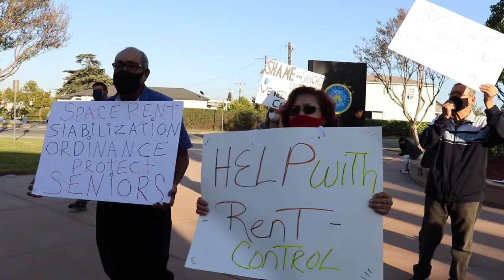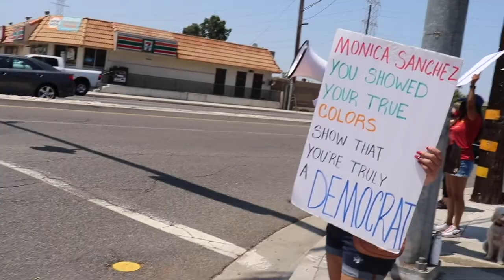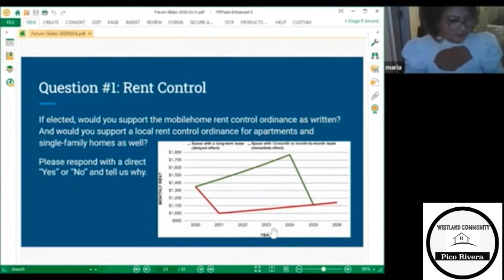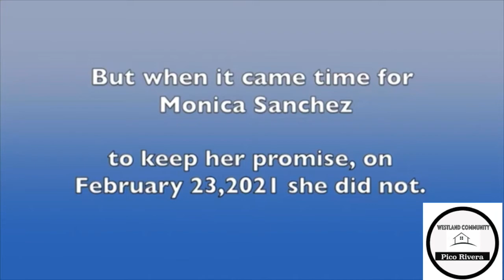Pico Rivera City Council ignores struggling seniors at mobile home parks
Pico Rivera City Council continues to ignore the local seniors' movement for rent control for mobile home parks. Rents are being raised by hundreds of dollars at numerous parks, presenting an existential challenge to seniors on Social Security incomes. Hope Cruz details her struggle and of her neighbors at Rio Vista Mobile Park.